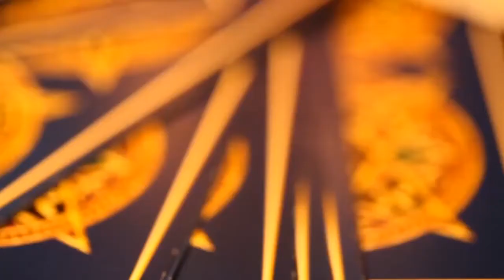A Caça ao Ladrão, um TEAM BUILDING em Zoom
Um ladrão ameaça roubar os segredos mais valiosos da sua empresa. Quem o terá ajudado?
Neste emocionante jogo imersivo, com live acting, em Zoom, interrogue os suspeitos, resolva enigmas e tente caçar o ladrão, antes que seja demasiado tarde. São 2 horas repletas de diversão e de surpresas.